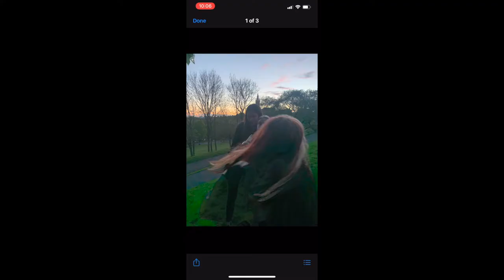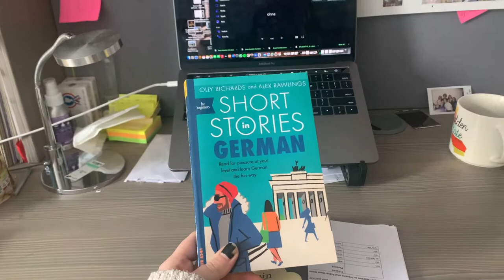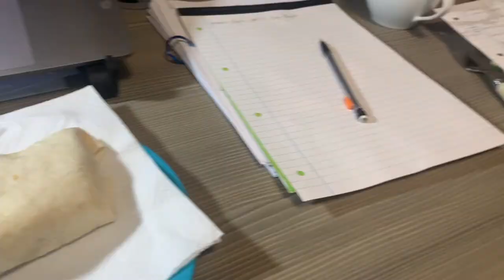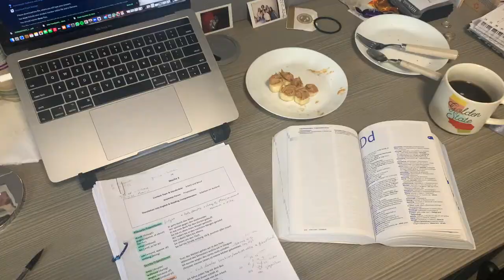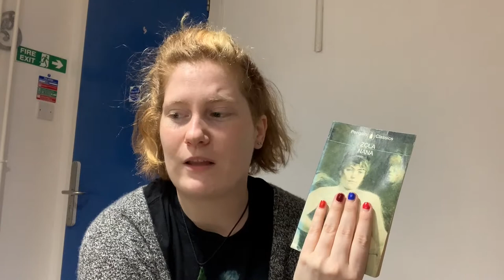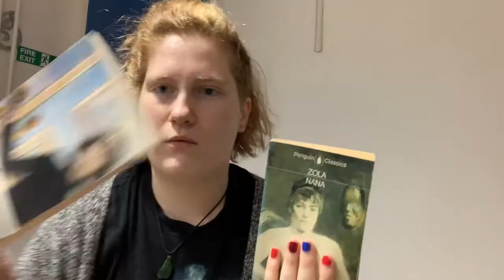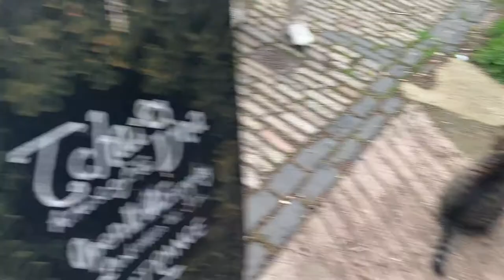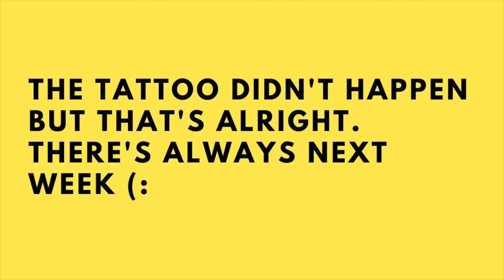The beginning of the end for my 1st year of Uni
Come with me as I go through my last official week of school (not that we've had classes in a month) as I wrap up my finals season. We also get see some cafes and the book store cat a few times and of course books are bought during all this.

Books Mentioned:
- A Little Life by Hanya Yanagihara
- You Love Me by Caroline Kepnes
- Shadow and Bone by Leigh Bardugo
- Women Of The Classics
- Les Liaisons dangereuses by Pierre Choderlos de Laclos
- Thank You For Smoking by Christopher Buckley
- Ulysses by James Joyce
- Myth in Primitive Psychology by B. Malinowski
- Nana by Zola
- Effi Briest by Theodor Fontane
- Pierre de Ronsard Poèmes - Choisis et commentés par André Barbier

- StoryGraph: @sue3